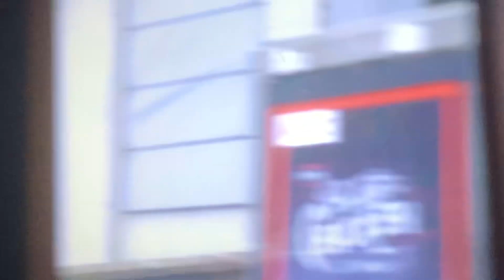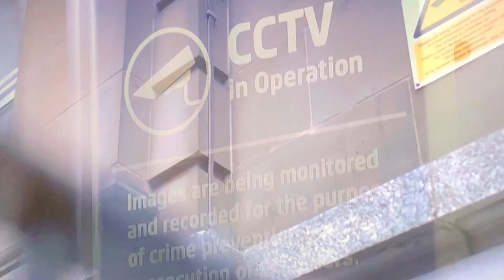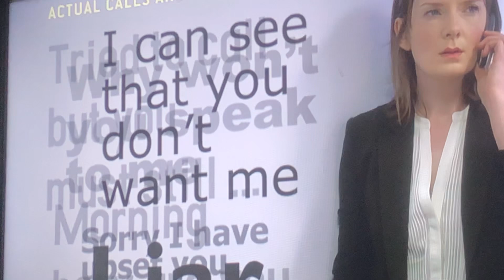Suzanne Pilley Edinburgh pt 1